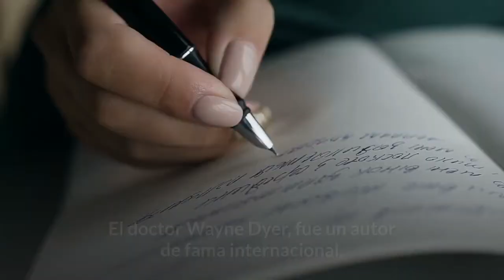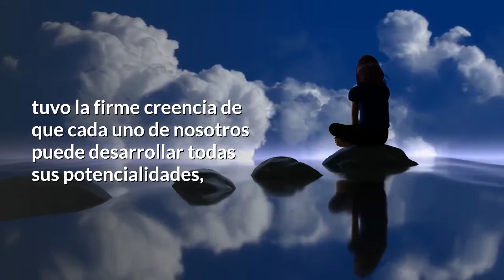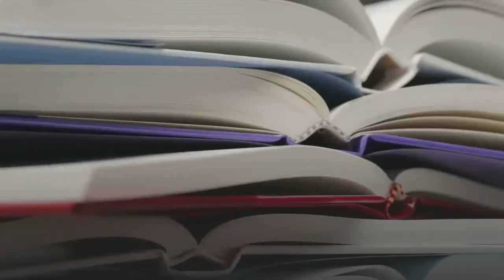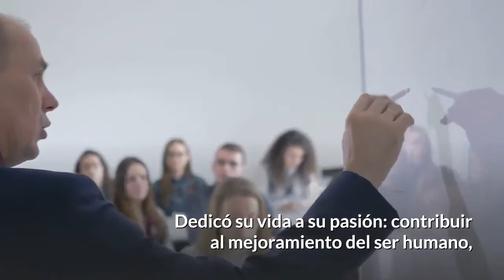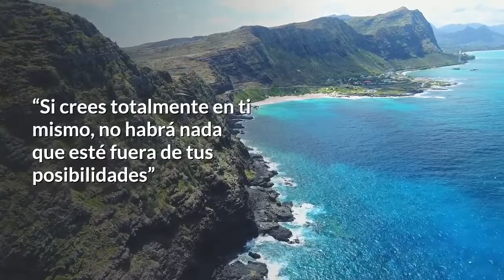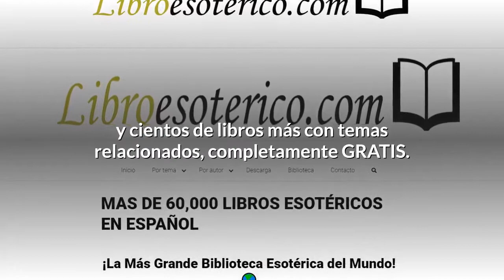Wayne Dyer - Consulta los mejores libros 📚 de Wayne Dyer, GRATIS!🎁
𝐖𝐚𝐲𝐧𝐞 𝐃𝐲𝐞𝐫 - 𝐜𝐨𝐧𝐬𝐮𝐥𝐭𝐚 𝐥𝐨𝐬 𝐥𝐢𝐛𝐫𝐨𝐬📚 𝐦𝐚́𝐬 𝐫𝐞𝐥𝐞𝐯𝐚𝐧𝐭𝐞𝐬 𝐝𝐞 𝐖𝐚𝐲𝐧𝐞 𝐃𝐲𝐞𝐫 𝐲 𝐦𝐮𝐜𝐡𝐨𝐬 𝐨𝐭𝐫𝐨𝐬 𝐜𝐨𝐧 𝐭𝐞𝐦𝐚𝐬 𝐫𝐞𝐥𝐚𝐜𝐢𝐨𝐧𝐚𝐝𝐨𝐬, 𝐜𝐨𝐦𝐩𝐥𝐞𝐭𝐚𝐦𝐞𝐧𝐭𝐞 𝐆𝐑𝐀𝐓𝐈𝐒🎁 𝐀𝐪𝐮𝐢́

El doctor Wayne Dyer, fue un autor de fama internacional, psicólogo y orador, centrado en el pensamiento positivo y la superación.  Escribió más de 40 libros, 21 de los cuales fueron BestSeller.

Sus obras, carrera y vida tuvieron el propósito de ayudar a otras personas a cambiar sus propios conceptos al mirar dentro de sí mismas. En un primer momento se dedicó a la superación personal, a través de la psicología práctica, más después de muchos libros de gran éxito, exploró los aspectos espirituales del a vida humana.

Descubrió la necesidad que tenemos como seres humanos de auto-descubrirnos y auto-desarrollarnos. Para Dyer, cada persona tiene el potencial para vivir una vida extraordinaria.

Desarrollar el potencial humano

Wayne no utilizó sus conocimientos en psicología para curar enfermedades. El centró su vida y su carrera en el potencial humano, en motivar hacia la superación personal, enseñando a hacer realidad los sueños, superando cada obstáculo que se presenta.

Para este orador, todas las personas poseemos el poder de cambiar, pero para ello debemos evitar los pensamientos negativos, valorarnos y valorar a los demás. Este fue factor central de toda la obra y vida de Wayne W Dyer, el amor y la bondad.

El hombre sin límites

Este grandioso autor construyó su éxito, a través de giras con conferencias, publicaciones de nuevos libros, cintas de audio, todo basado en su pensamiento del hombre sin límites. Su participación en medios de comunicación fue amplia, produjo numerosos programas de audio, videos, contó con miles de apariciones en programas de televisión y radio.

Después de una serie de libros, en los que llevaba a la práctica la psicología con la finalidad de fomentar la superación personal, Dyer exploró los aspectos espirituales de la vida, viendo al ser humano como un ser espiritual, sin distinciones como una forma para transformar al mundo.

Estuvo casado tres veces y tuvo ocho hijos. Dedicó su vida a su pasión: contribuir al mejoramiento del ser humano, Wayne W Dyer falleció el 29 de agosto de 2015.

Personas Sin límites

Wayne Dyer, utilizo todos sus conocimientos, ideas y pasión, plasmándolos en sus libros, dándolos a conocer en sus conferencias y demás herramientas utilizadas. Así demostraba, con su forma de vida, que no tenemos límites.

A través de sus obras, trataba de inspirar la fuerza y confianza necesaria a quien las leyese o escuchase para cambiar su vida, buscando la felicidad y realización personal sin más límites que los que nosotros mismos nos imponemos.

Para Wayne, todos podemos ser independientes y autónomos, logrando sacar el máximo provecho a la vida, alcanzando niveles máximos de felicidad, liberándonos de las ideas negativas y depresivas, enfrentando a quienes quieren detener nuestra autosuperación, confiando en nosotros mismos, aprendiendo a manejar los problemas y emociones.

Dyer consideraba que los seres humanos somos completamente capaces de alcanzar todo lo que nos propongamos, si perdemos el miedo a ser extraordinarios, plenos, felices, olvidando y sacando de nuestras vidas el tener que adaptarnos a lo tradicional, a estructuras sociales que limitan nuestras capacidades.

Para él, podemos y debemos salir de lo normal y llegar a lo extraordinario, siguiendo nuestros sueños sin límites.

Aforismos de Wayne Dyer

Siendo autor de más de 40 obras sobre el crecimiento personal, desde luego, que son muchas las frases de Wayne W Dyer que impactaron al mundo, aquí te decimos algunas:

“Lo desconocido es el lugar donde se produce el crecimiento”

“Hay una gran mentira, y es decir que somos limitados. Los únicos límites que tenemos son los límites que creemos”

“Si crees que funcionará, verás oportunidades. Si crees que no lo hará, verás obstáculos”

“Si crees totalmente en ti mismo, no habrá nada que esté fuera de tus posibilidades”

“Cuando dejas de tomar decisiones, entras en el basto mundo de las excusas”

“La abundancia no es algo que adquirimos, es algo que sintonizamos”

Definitivamente, las obras de Wayne W Dyer son referencia para quienes deseamos no sólo el éxito profesional, sino también el personal. Él nos enseña a creer en nosotros mismos y eso es lo que nos dará la fuerza para superar los obstáculos y alcanzar el éxito y la felicidad.